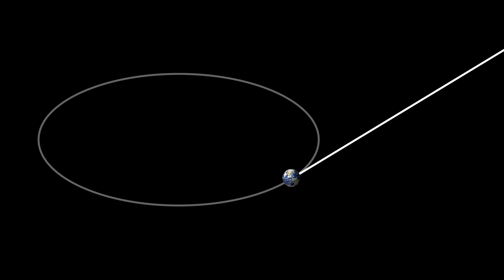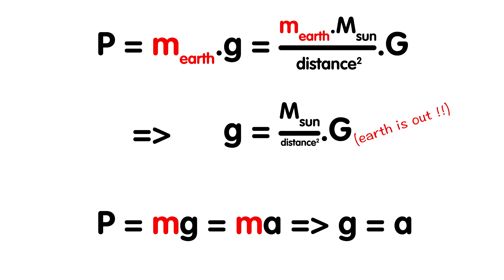General relativity - Focus 01 - get it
In 2015 we celebrated the 100th birthday of general relativity. There's a consensus about this theory being a revolution. As well as there's a consensus about Einstein being a genius. Wonder why? Time to get it!